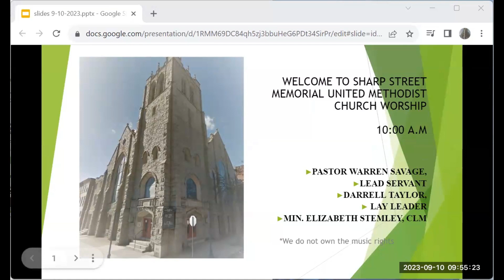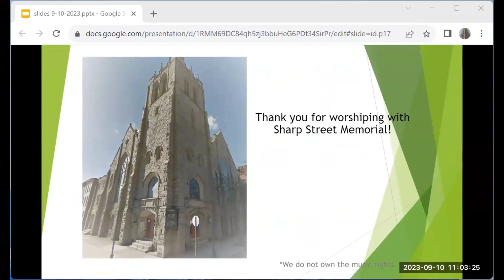Some Shout And Some Weep